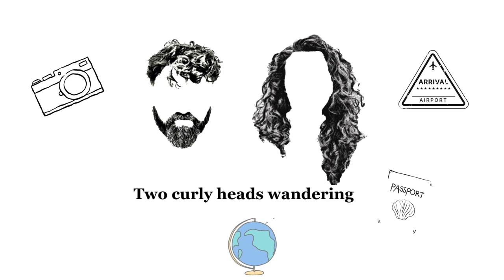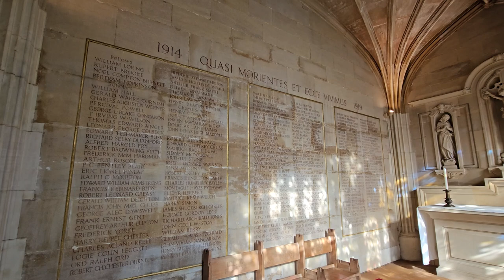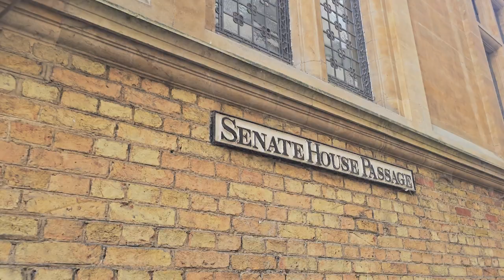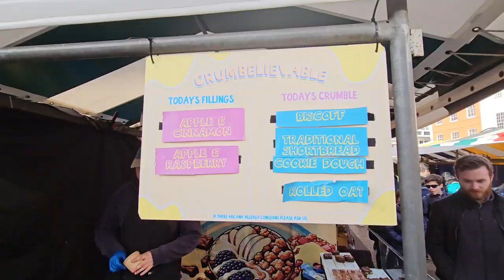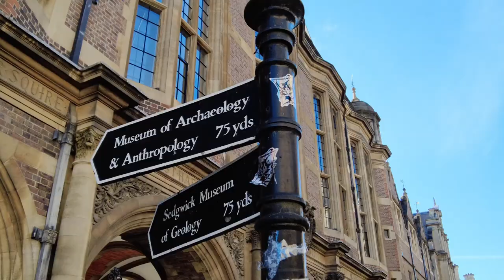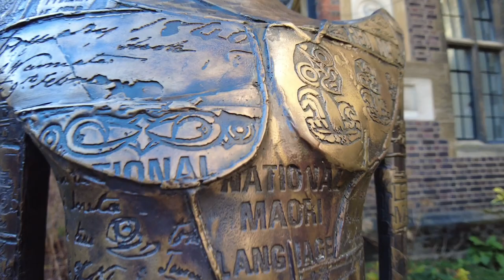Explore Cambridge | A visual journey with iconic and captivating landmarks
We are Ana & Eduard, or Two Curly Heads Wandering.
Welcome to Cambridge, where even the ducks seem to have Ph.D.'s and the squirrels are plotting their next academic paper on nut gathering tactics. Here, cobblestone streets play hopscotch with history, and the bicycles zip around like caffeinated intellectuals late for a lecture. It's a place where the pigeons strut around like they own the quad and the students juggle textbooks and takeout coffees with the finesse of seasoned circus performers. So grab your mortarboard and your sense of humour because in Cambridge, even the statues have a cheeky twinkle in their eye, as if they've just aced an exam on "How to Look Monumentally Wise 101". Welcome to the land of punting puns, library labyrinths, and the occasional existential debate with a passing seagull. Cambridge: where learning is serious business, but laughter is the secret ingredient to surviving the academic whirlwind.

00:00 Intro
00:46 King's College Cambridge Chapel
04:50 Graduation
05:35 The Football March
06:05 123 Steps
08:57 Food Market
10:48 Anthropology & Archaeology  Museum
13:50 Fairy-tale Castel
15:06 The Round Church